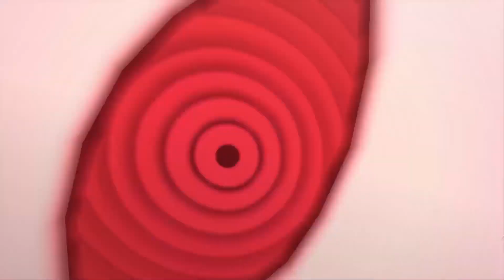Valentine's Mission Defeat the Evil that threatens love!【NARUTO x BORUTO NINJA VOLTAGE】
Mah Discord : Raingsey0140